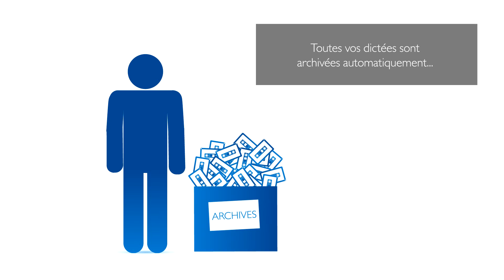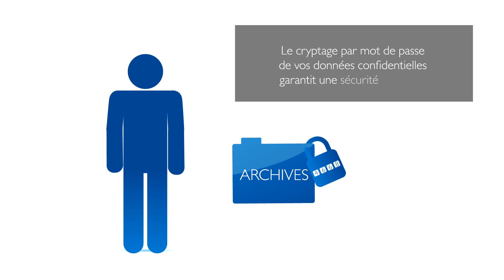Passez de la dictée analogique au numérique philips